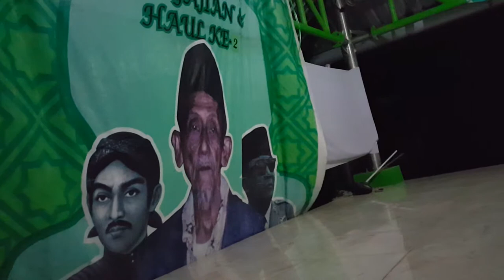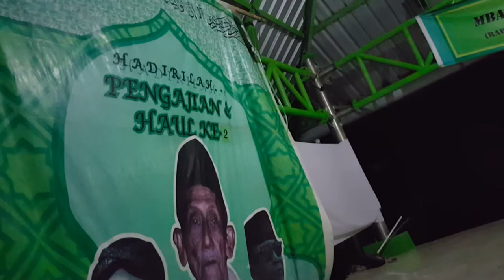Dzikiran tarta aulia MAKAM MBAH WALI